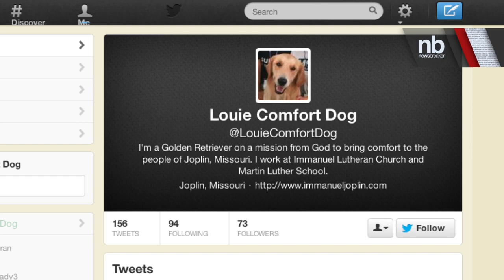Comfort Dogs Help Out In Newtown, CT | NewsBreaker | Ora TV